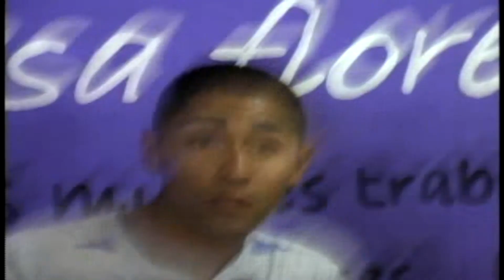PAN Y ROSAS TERESA FLORES POR CANAL 8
PAN Y ROSAS TERESA FLORES POR CANAL 8 PEÑALOLEN PROGRAMA EMITIDO Y GRABADO EN VIVO DESDE LOS ESTUDIOS DE TV8 PEÑALOLEN EL 25 DE OCTUBRE 2014.